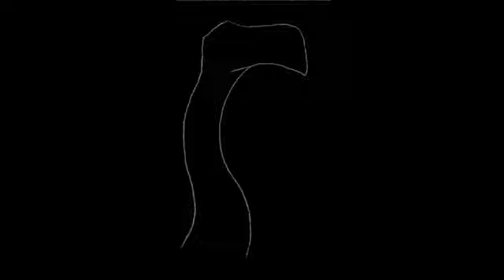Pontiac Firebird Variation #4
Ryszard meets Ritchie at Tower Bar to discuss the murder of Clare and...other...things.